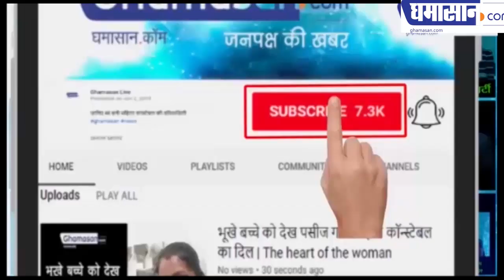पानी पर चलने वाली अनोखी Ambulance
पानी पर चलने वाली अनोखी एम्बुलेंस
Armoured Ambulance Tracked Vehicle
दशहरा मैदान की प्रदर्शनी में देखने का मौका